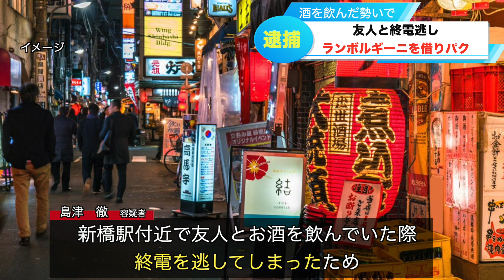犯人の供述にツボるキャスター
サブスク『メディアブル』🔽

プレゼントの窓口🔽
〒153-0044
東京都目黒区大橋2丁目16-23 セントヒルズ池尻4F
ブリッヒー！宛

ブリッヒー！の生配信では語れなかったことを語る配信ラジオ「Youtuber芸人ブリッヒー！の本音ラジオ」
配信アプリ「VOICY」をダウンロードして頂き「ブリッヒー！」で検索！

笑いをこらえるニュースキャスター壺浅と熊本が生んだスーパー女子アナ福井美千代がお送りする「フェイク」ニュース番組です！
普通のニュース番組とはひと味違うニュース番組をお楽しみください！

ブリッヒー！ニュースチャンネルはゲティ（壺浅）と石井のかっちゃん
らりるRIEと活動しています！
もっと世の中に知っていただくために頑張ります！

週5日火水金土日の18時投稿！

YouTube生配信　隔週日曜21時〜22時に配信中！